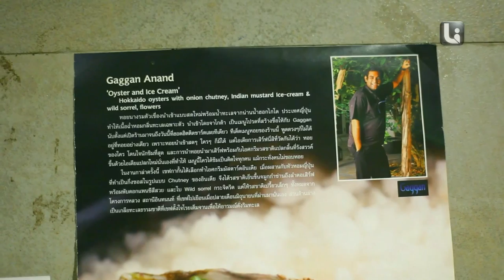Gaggan (Stopover: Bangkok)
Here, in a whitewashed colonial-style wooden house set in the heart of downtown Bangkok, Chef Gaggan presents progressive Indian cuisine with traditional touches. Drawing on memories of the amazing cuisine he discovered on his life's journey in India - though that still make him nostalgic and emotional to this day - he is always looking for new ways to prepare and present them. With trademark passion and limitless imagination, he presents his acclaimed modern cuisine - authentically Indian; globally inspired.